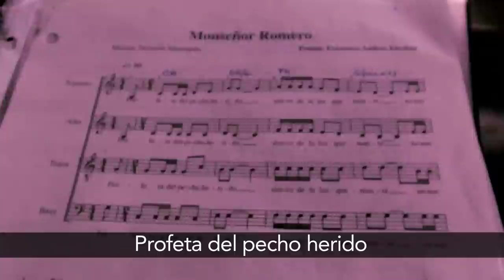HIMNO MONSEÑOR ROMERO HD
Himno A Monseñor Romero. Una producción de Televisión Católica de El Salvador. Interpretado por el Coro para la Ceremonia de Beatificación de Monseñor Romero. Este Himno se entonará el 23 de mayo en plena Beatificación.